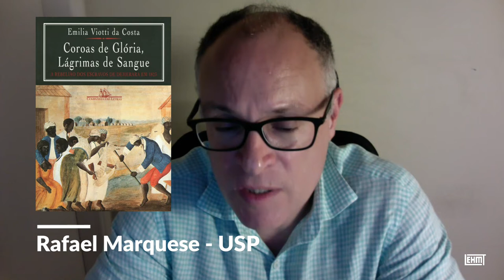Livros de Classe #20: Coroas de glória, lágrimas de sangue, de Emília Viotti, por Rafael Marquese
Neste episódio, Rafael Marquese, professor da USP (Universidade de São Paulo), apresenta o livro “Coroas de glória, lágrimas de sangue: a rebelião dos escravos de Demerara em 1823”, da historiadora Emília Viotti da Costa. A obra, publicada originalmente em 1994 e traduzida para o português em 1998, discute a rebelião escrava de 1823 em Demerara, parte da Guiana Inglesa, uma das maiores revoltas ocorridas nas Américas. O livro é considerado por muitos a obra-prima da famosa historiadora brasileira, com sua  ênfase na agência e ação dos escravos, além de destaque para temas como cultura, família, religião, resistência e direitos.

Produção do episódio: Ana Clara Tavares, Julia Chequer e Paulo Fontes